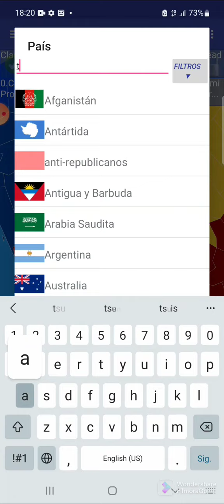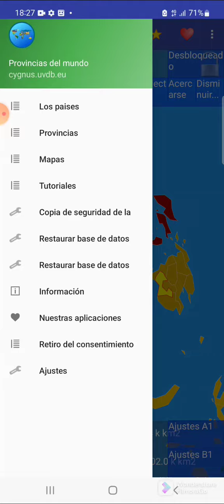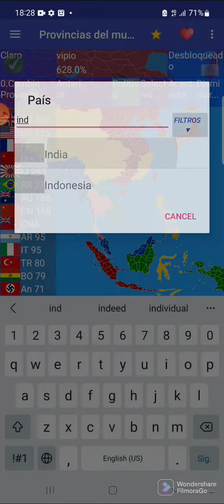Historia del Japón Imperial